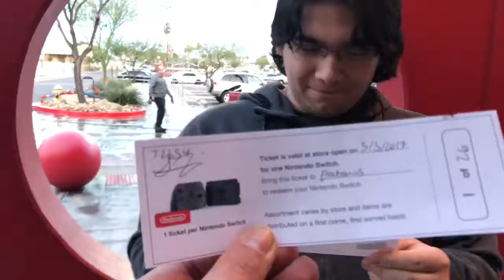Nintendo Switch launch day!!